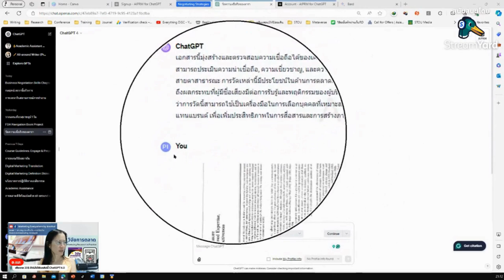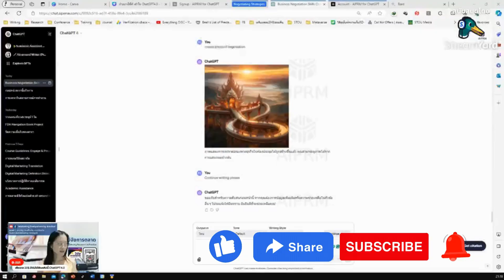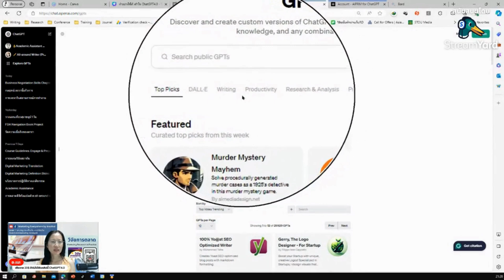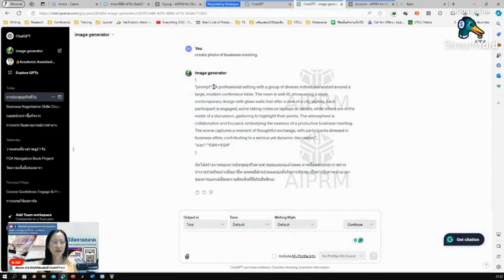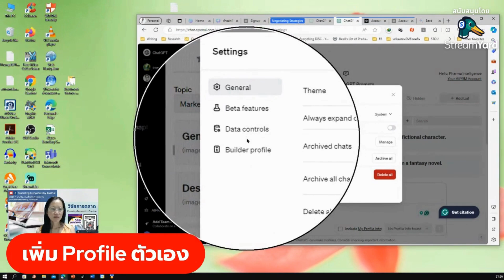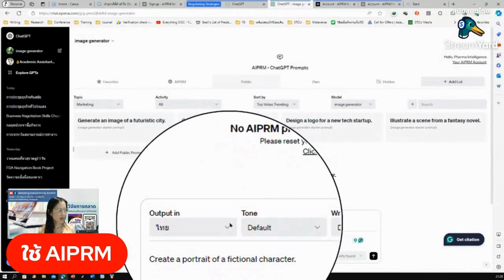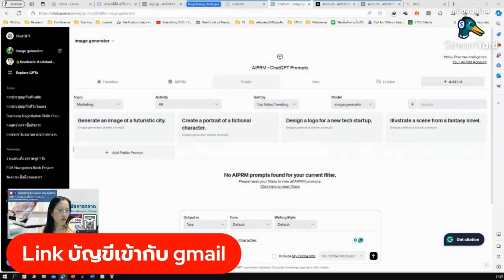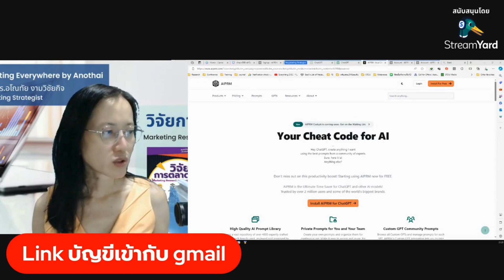ทำยังไงให้เข้าใจ ChatGPT 4.0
เสียตังค์ไปตั้ง $20 แล้ว แต่ก็ยังมีปัญหากับเจ้า ChatGPT4.0 นี้อยู่ดี อยากจะเข้าใจ ChatGPT4.0 ให้มากขึ้นต้องทำยังไง? คลิปนี้ อ.เนะมี 4 เคล็ดลับมาแนะนำให้ทุกคนได้ใช้ ChatGPT4.0 ทำงานให้เราได้อย่างเป๊ะปังมากขึ้น ได้ดั่งใจเรามากขึ้น ต้องทำยังไง ไปชมคลิปกันเลยค่ะ

ลิงก์ที่เกี่ยวข้อง
เคล็ดลับเขียนคำสั่ง ChatGPT ช่วยงานวิจัย (PROMPT)
อย่าซื้อ ChatGPT 4.0 ในการวิจัยการสอน ถ้ายังไม่ได้ฟังคลิปนี้
อย่าเพิ่งซื้อ ChatGPT4.0 ถ้ายังไม่รู้จัก Bard AI ของ Google

VDO Chapters
» Highlight 00:00
» เริ่ม 00:39
» 1. Explore GPTs 02:10
» 2. เพิ่ม Profile ตัวเอง 06:24
» 3. ใช้ AIPRM 08:40
» 4. Link บัญชีเข้ากับ gmail 09:51
» สรุป 10:45